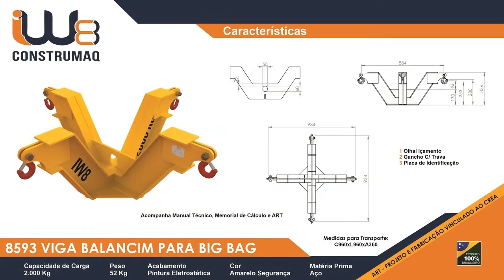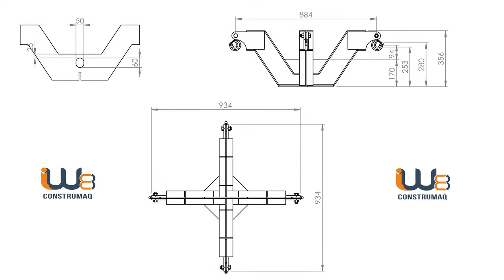Suporte Erguedor de Bag Tipo Balancim Elevado para Movimentação de Big Bags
✅Erguedor de Bag Tipo Balancim Elevado ☎(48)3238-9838 Whatts (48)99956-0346

✅Somos Fabricante de Erguedores de Bag Tipo Balancim Elevado para Movimentação Big Bags

✅►Acesse para ver os Dispositivos

Dispositivo Erguedor de Bag Tipo Balancim Elevado para Movimentação de Sacarias Big Bags